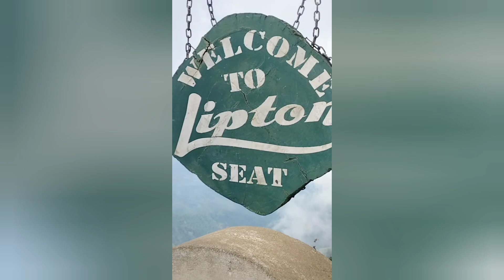Lipton seat- Haputhale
Lipton seat 💺